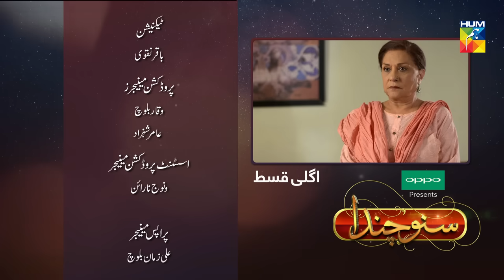OPPO presents Suno Chanda Season 2 Episode #21 Promo HUM TV Drama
Suno Chanda Season 2 Episode #21 Promo HD Full Official video - 26 May 2019 at Hum TV official YouTube channel.

Suno Chanda Season 2 latest Episode #21 Promo Full HD - Suno Chanda Season 2 is a latest drama serial by Hum TV and HUM TV Dramas are well-known for its quality in Pakistani Drama & Entertainment production. Today Hum TV is broadcasting the Episode #21 Promo of Suno Chanda Season 2. Suno Chanda Season 2 Episode #21 Promo Full in HD Quality 26 May 2019 at Hum TV official YouTube channel. Enjoy official Hum TV Drama with best dramatic scene, sound and surprise.

Starring
Farhan Saeed, Iqra Aziz, Farhan Ally Agha, Mizna Waqas, Nadia Afghan, Sohail Ikram, Tara Mahmood, Syed Adnan Shah (Tipu), Fariha Jabeen, Muhammad Ahmed, Farah Shah, Nabeel Zuberi, Mishal Tariq, Arjumand Rahim, Samina Ahmed, Sabeena Farooq, Ali Safina, Raza Abbas Talish, Sami (Child) and others.

Directed By
Aehsun Talish

Produced By
Momina Duraid Productios